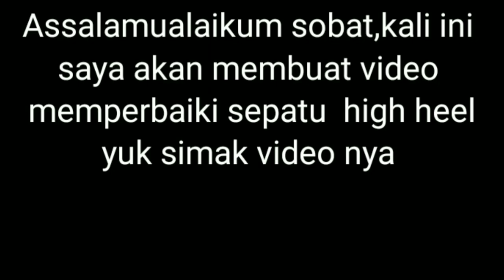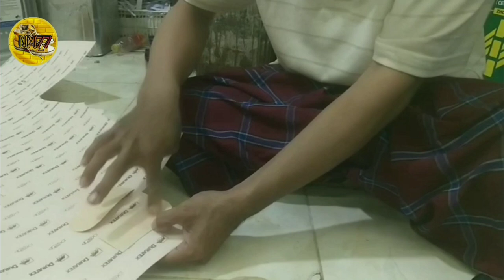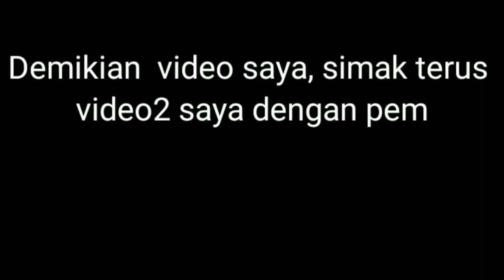Reparasi Sepatu Boot Wanita high heel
tag;
tutorial membuat sepatu, tutorial membuat sepatu rajut bayi, tutorial membuat sepatu rajut dewasa, tutorial membuat sepatu roda,
cara membuat sepatu bayi dari kain perca.

hastag;
Dividio This time I repair women's high heel boots, Hopefully it will be useful for the audience, thank you for watching my video, don't forget to subscribe like comments and share.